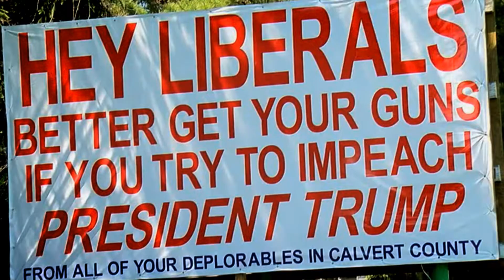FAHRENHEIT 11/9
Michael Moores neuster provokanter Streich zur Ära Trump und zu den Fragen: "How the f**k did this happen, and how the f**k do we get out?".